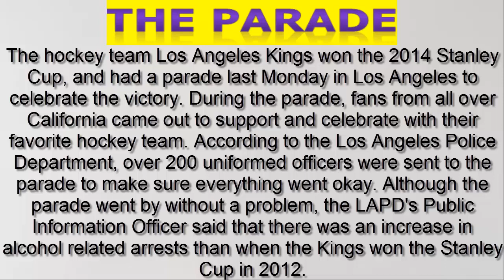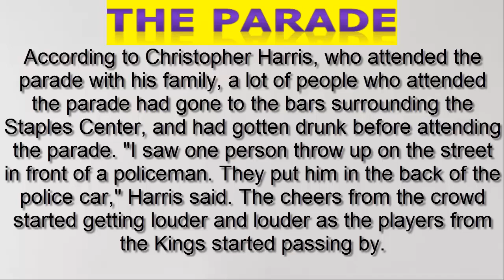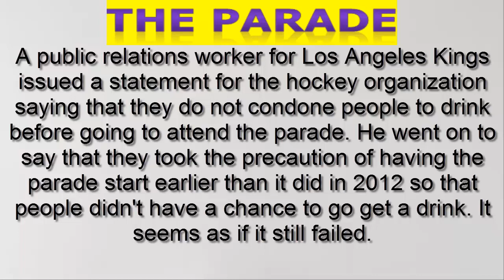English Language Learning | Listen And Practice ( 13)